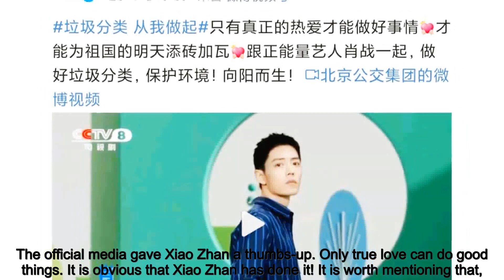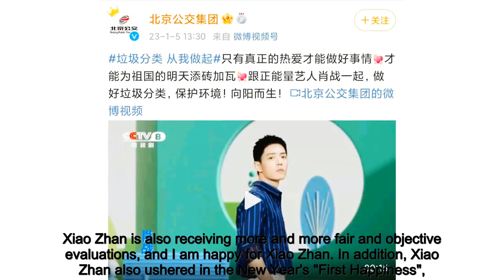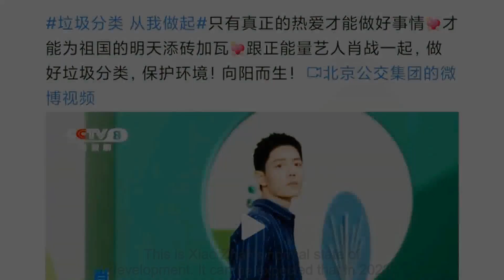Xiao Zhan was rated as a positive energy artist by Beijing official media! It also unlocks the New Y